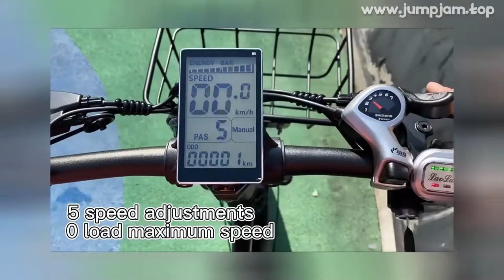🔥 [ ON SALE ] 1000W MTB EBIKE 20INCH FOLDABLE PORTABLE ELECTRIC BICYCLE WITH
00:00:00 Intro
00:00:10 Presentation
00:01:06 Fin 🙏

1000W MTB EBIKE 20INCH FOLDABLE PORTABLE ELECTRIC BICYCLE WITH 48V MOTOR, 18AH LITHIUM BATTERY

PRODUCT STARS ⭐: 0.0/5
STORE NAME: PROFESSIONAL SHOP STORE
STORE RATING: 98.9%/100%

Type : Lithium snowmobile kf9Motor: High speed brushless toothed motor8 core waterproof wire front and rear double motors 1000WBattery: Samsung battey,48V 18AHMeter: LCD dustproof and waterproof instrumentController: Intelligent brushless over-current temperature protection 48V Charger: Smart charger for lithium battery 48V 2A current Accelerator: Three lamp power display of rotary accelerator Booster: High sensitivity induction booster for easier riding and power saving Lamp+ horn: Diming photoelectric integrated LED lamp and horn Brake : Jiekang front and rear power-off brake handle Speed: 48V speed:about 40-45km/h,1000W Pure electric range : 18AH is about 45-50km ,1000W may have errors due to different personal weight，road conditions and other factorsBoost range : About 120kilometers |This is pure battery life Charging time : 7-9 hs,Everyone's mileage is differentLoad capacity : 200KGFrame : Special frame for aluminum alloy lithium batteryThumb shifter : Imported Shimano tx30 positioning dialBack dialing : Imported Shimano TZ50 positioning rear dial Wheel size : 20 inches Wheel set : 20 inch aluminum alloy rim Tyre : 20 inch 20*4
0 Special tire for snowmobile Front fork : All aluminum adjustable locking damping front fork Brake : Mechanical disc brake Dental disc : Taiwan haomeng dental disc Free wheel : Imported Shimano mf-tz500-7 positioning flywheel Net weight : 31kg Gross weight : 36
5KG Package size : 143*29*77 CMPurchase Notes:1: Choose China as the place of delivery, without paying VAT (the tax that is prompted when the order is paid)2: Free shipping and tariff-free in European countries and the United States
Just pay according to the price marked on the web page, and the package will be delivered to y doorstep
There is no additional cost, please rest assured to place an order
3: If you have any questions, you can contact online customer service to answer y questions
In addition to tires and brakes, one year warrantyThis is an example picture of tax exemption

0 REVIEWS AND USER RATINGS FROM AMAZON, ALIEXPRESS AND OTHER ONLINE SHOPS & CATALOGS!
THIS IS BEST ALTERNATIVE FOR EBIKE MOTOR CONTROLLERS BUT CHEAP (1,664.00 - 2,206.00) LOOK CLOSER AT THIS ELECTRIC BICYCLE PRODUCT!